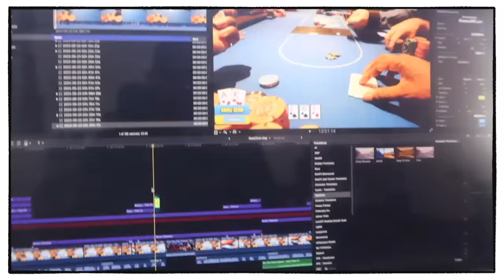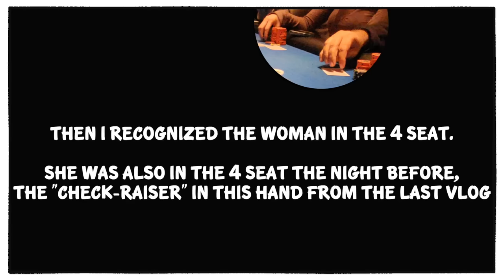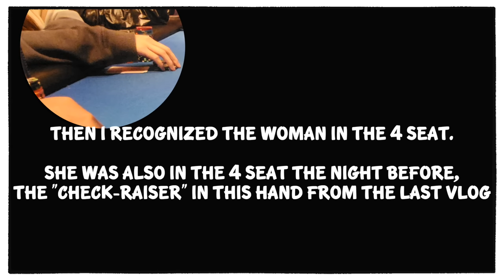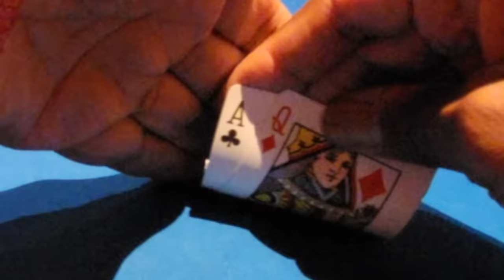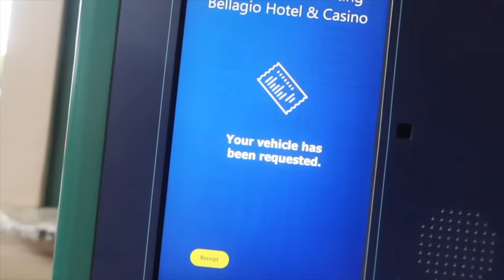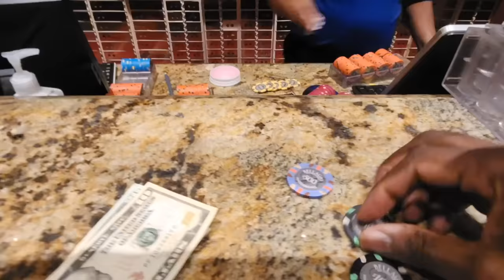Jiggities this, Jiggities that...Ya'll don't HATE Ace-King enough for me!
After quitting a session at the Bellagio the night before, I return the next day to see what I can get going.

Rachel's Poker Book:

Gear:
-The camera I use when walking around and talking is:

-Current Machine:
 MacBook Pro(15-inch, 2017)
2.8 GHz Intel Core i7
16 GB 2133 MHz LPDDR3

00:00 Introduction
00:49 Poker Starts
05:24 Overhyped
14:37 Dylan
18:32 Try-Hards
20:58 Preview
23:13 Bloopers